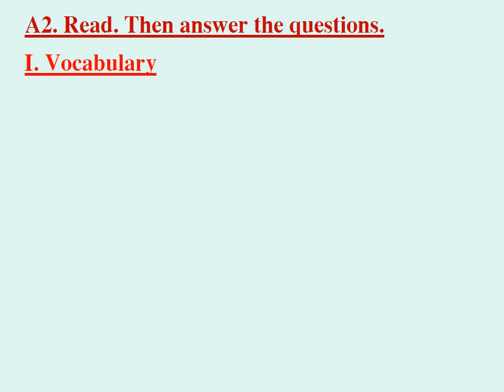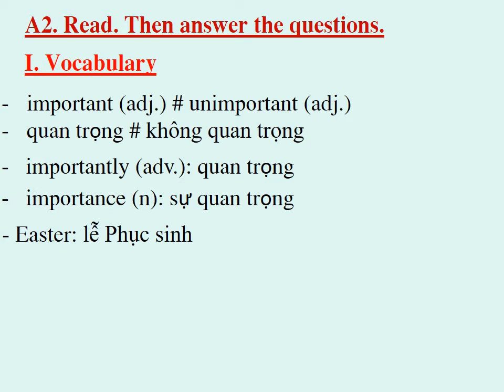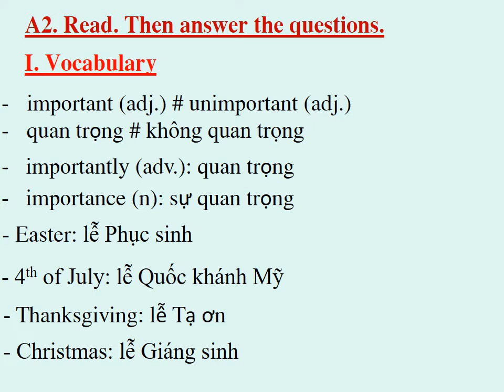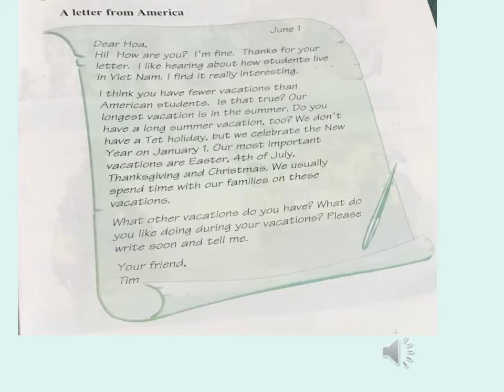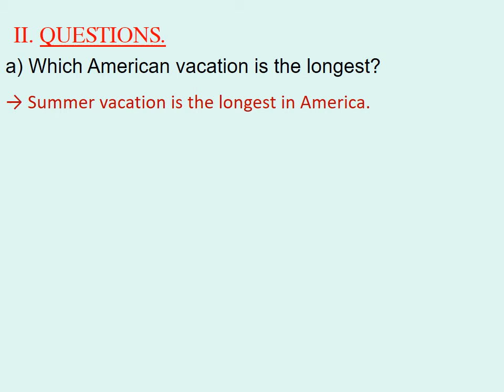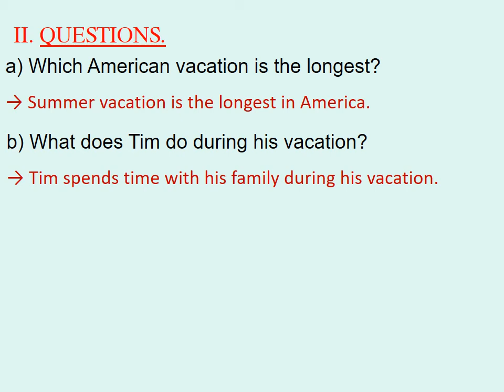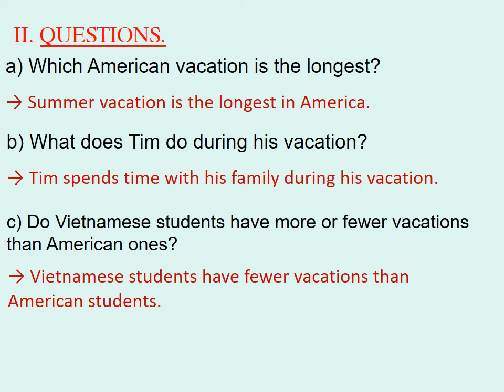TIẾNG ANH 7 (Tuần 13 / HK1) - Unit 7: THE WORLD OF WORK (A2)